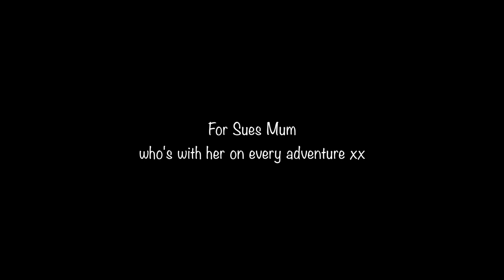Middle Black Clough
We return to 'that' river crossing! But did our efforts payoff..